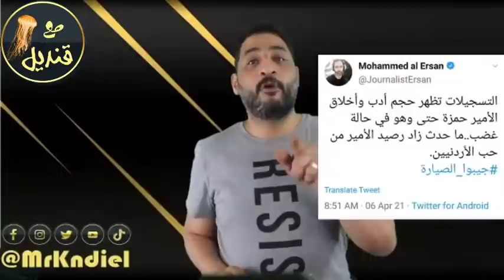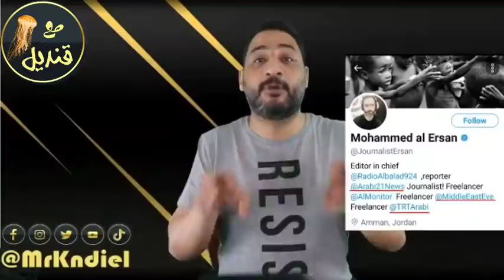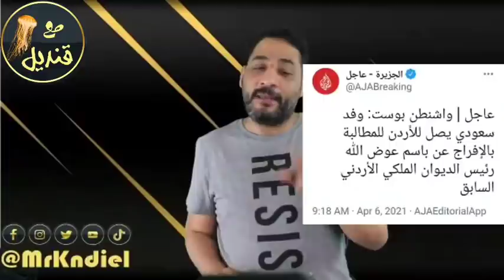بالادلة | الدور القطري المشبوه في أحداث الاردن وعصيان الامير حمزة على الملك عبد الله